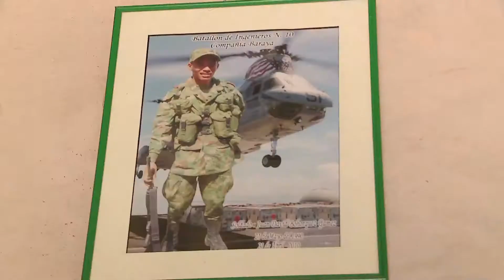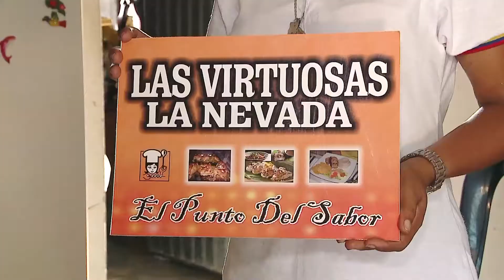Esto está pasando - TV ANSPE - Valledupar - Cesar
Esto está pasando - TV ANSPE Capitulo 16 / NOTA 2